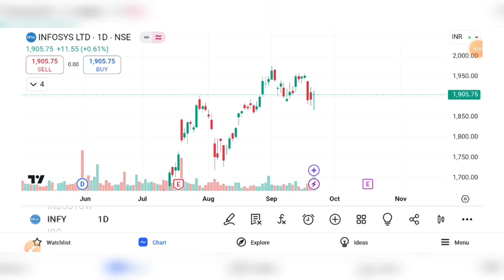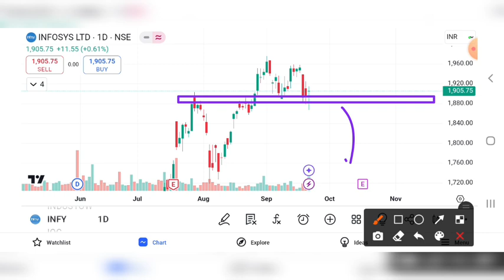INFOSYS SHARE CRASH | INFOSYS SHAER BREAKOUT | INFOSYS SHARE LATEST NEWS